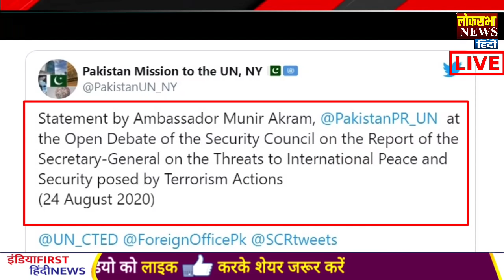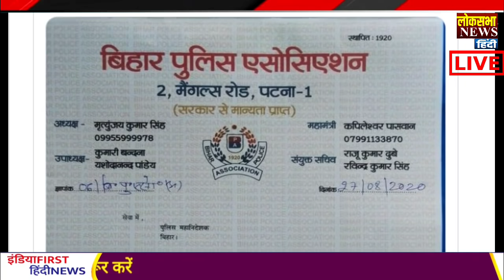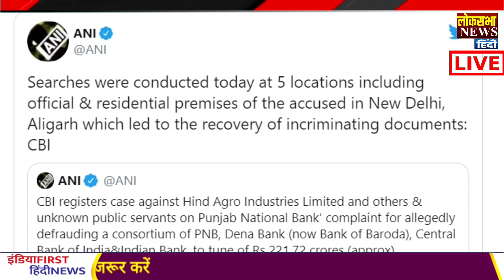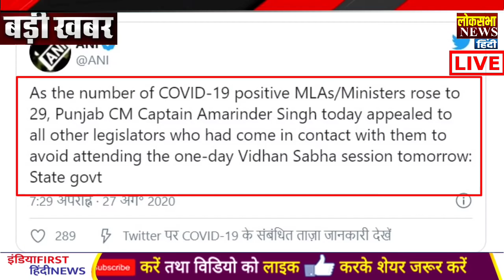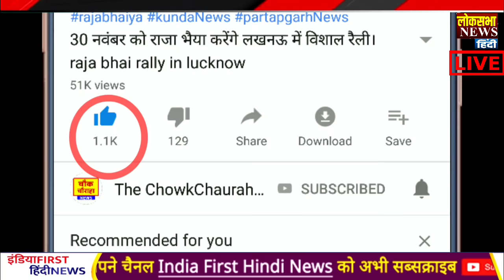आज के मुख्य समाचार,बड़ी खबरें,28 August 2020news,PM Modi News,28 अगस्त 2020,Jio,Modi News,Laddakh,LAC